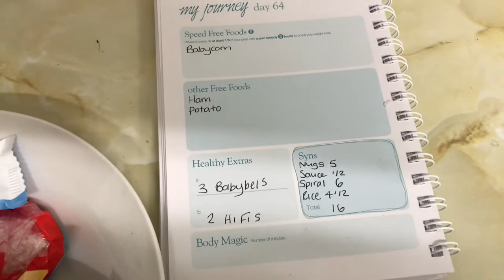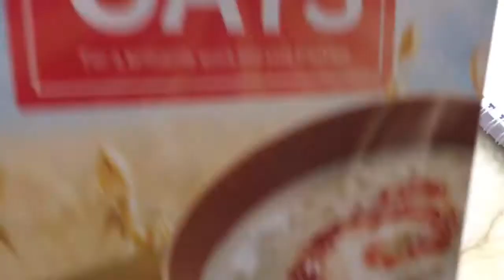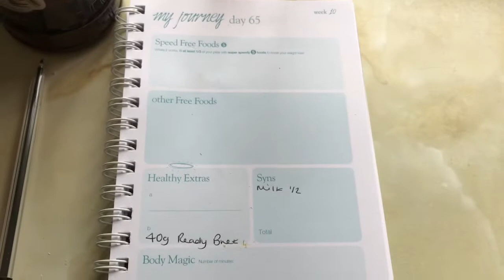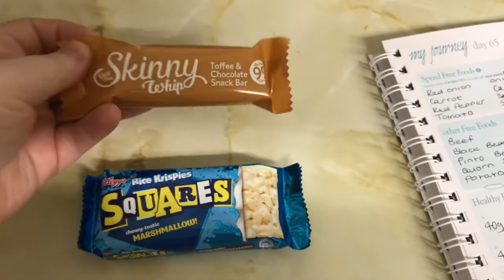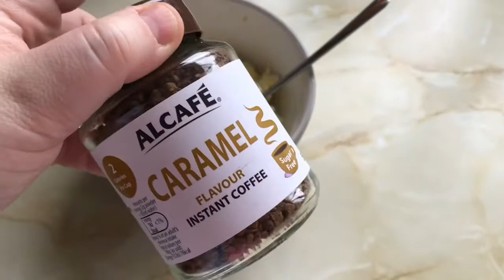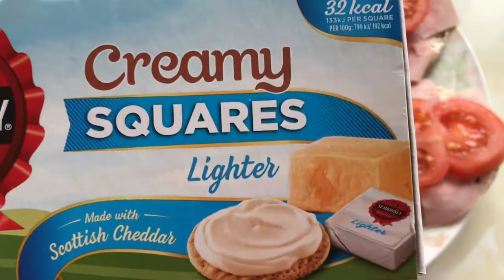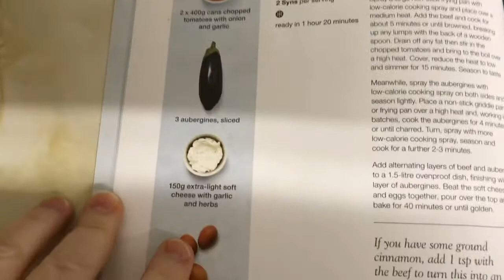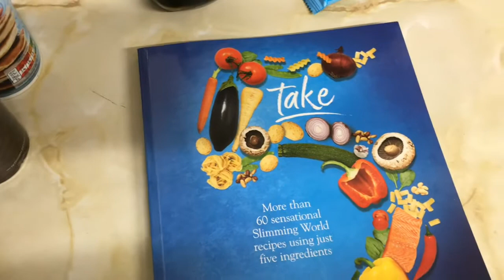Slimming World Food Diary - 20th to 22nd March 2019 xxx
My Food diary of the meals and snacks I enjoyed Wednesday 20th to Friday 22nd March 2019 on my Slimming World Journey.

MY LINKS